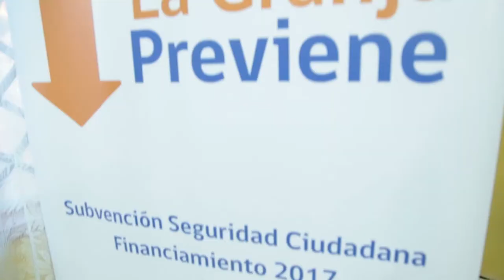Nota / Mulcheninos recibieron extintores y kit de emergencia gracias a proyectos de seguridad / 2018